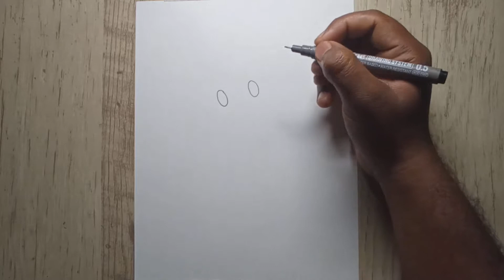How To Draw Mudkip From Pokemon |Colored Pencil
Drawing:How to Draw  Mudkip from Pokemon| Pokemon | Colored Pencil

Mudkip drawing

penci portrait drawing

Used things

*Artline Drawing Pen 0.5
*Doms color pencil (super soft)
*Drawing Sheet
*Black sketch

Ravi arts academy is a free Drawing and Colouring Tutorial channel,a channel where you can learn to Draw and Colour like a pro, but in an entertaining and fun way

SOCIAL

Query solved

Pikachu is a fictional character, which is species of Pokémon, It is used in video games, animated television shows, movies, trading card games, and comic books.pokemon drawings, Pokemon drawings, Pidgey drawing, how to draw color pencil, how to draw easy step by step, how to draw Pokemon step by step, Pokemon color pencil , how to draw Meowth drawing, color pencil Meowth

MUSIC

2. Song: Ikson - Think U Know